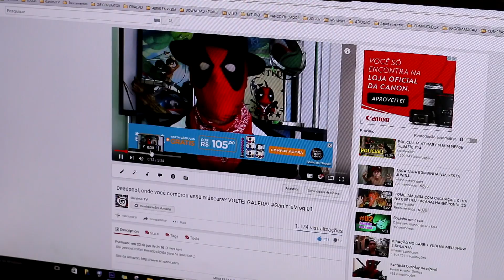O MAIOR EVENTO DE GAMES DA AMÉRICA LATINA!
➤ Seja meu PATRÃO e participe de GRUPOS E SORTEIOS EXCLUSIVOS!

Brasil Game Show
BGS 2016
Evento de Games